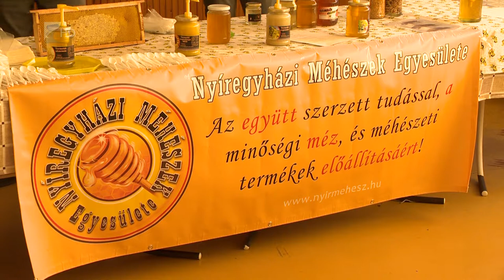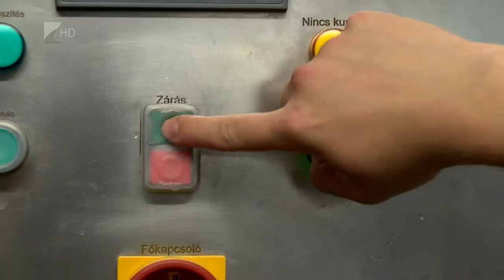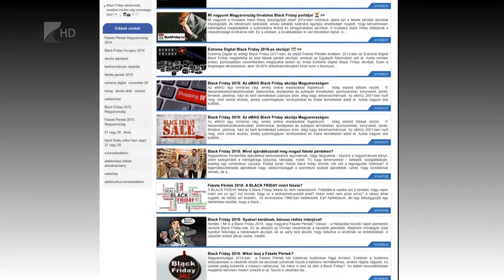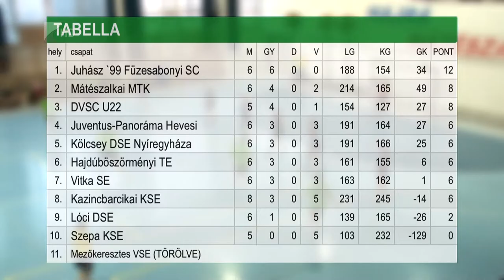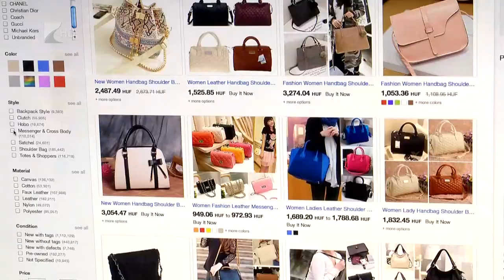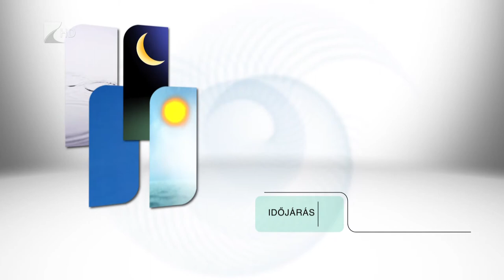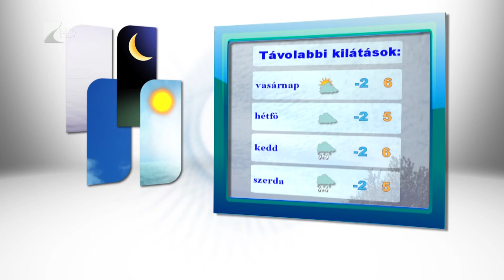Híradó 2018.11.16. - Kölcsey Tv